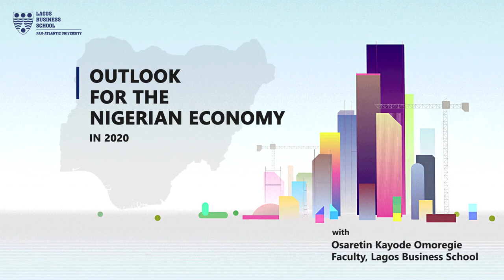Economic Outlook 2020 by LBS Faculty - Osaretin Kayode Omoregie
Finance and Strategy faculty, Osaretin Kayode Omoregie discusses his take on the outlook for Nigeria's economy in 2020 especially in light of a possible recession. He also shares valuable advice that can help organisations thrive in the event of a recession.